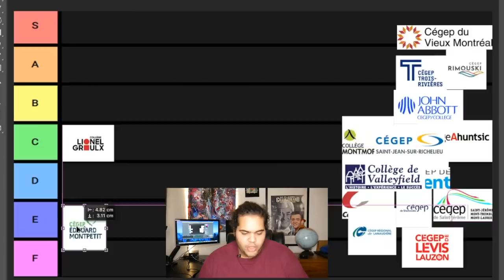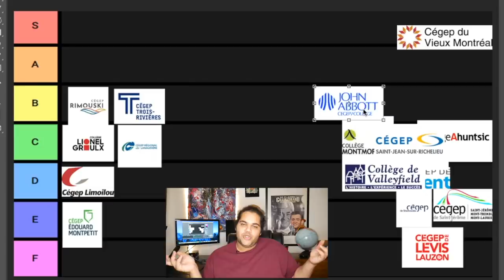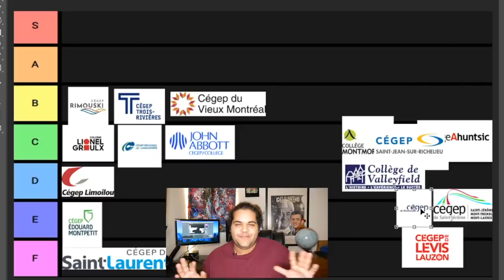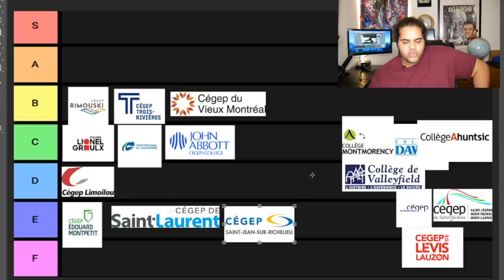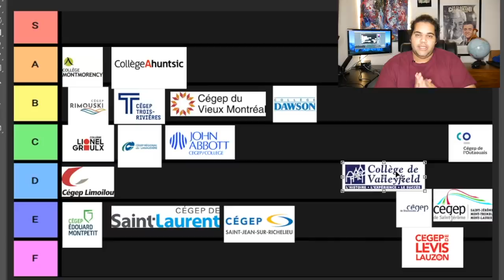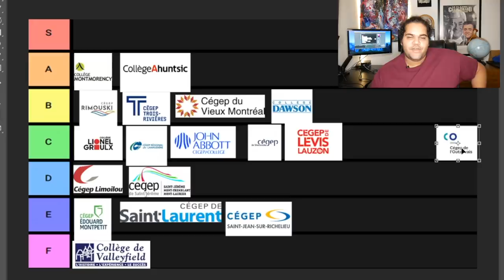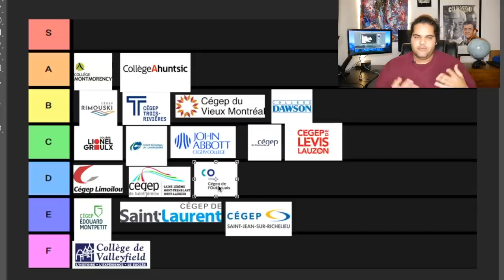Tier list des CÉGEPS du Québec